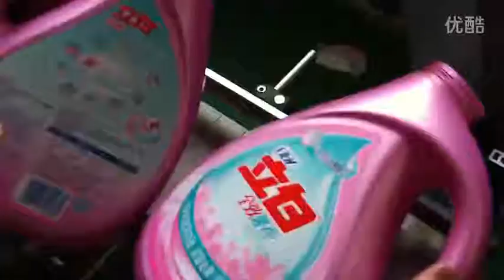Shampoo flat bottle double sides labeling machine liquid detergent labeler,machine d'étiquetage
Specifications
1. Two sided labeling machine;
2. for rectangular, square bottles, and elliptical bottles.Front and back sides labeling.

Major Characteristics:
This labeling machine is suitable for foodstuff, daily chemical, pharmaceutical, pesticide and other lines. For rectangle bottle,oval bottle with double sides labeling or single side labeling. Automatically controlled by computer (PLC), touch screen control panel, easily operation. No bottle no labeling. Meanwhile it can save ten group labeling parameters. Change different specifications of bottles for labeling fast.

It adopts servo motor to realize closed type controlling, low malfunction rate, high efficiency as well as fast speed. All parts which contact materials are made of good quality stainless steel, the surface of machine is well polished, friendly environmental, meet GMP standard.

Voltage:AC220V ,50/60HZ
Power:0.8KW
Driving Mode:Servo or stepping motor
Labeling Speed:30-70pcs/min
Labeling Accuracy: ±1 mm(depend on the evenness of the plane )
Object Size:30-200mm(H), 30-90mm(D)
Label Size:25-280mm(L), 15-140mm(W)
Roll Size:Φ76 mm, Φ300 mm
Dimension:2500(L)×1500(W)×1500(H) mm

Our services:
B-On-site installation:
B-Technical support
and theprocedures.